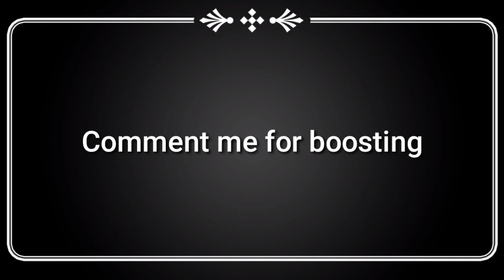What is Sun Stroke and How it attacks body water balance in Telugu | Telugu Health Tips| Dehydration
telugu Riddles, detective riddles, telugu puzzles, Questions and answers, telugu latest facts episode, think deep, chandu telugu channel, facts of telugu, telegu tech, deep telugu, bear grylls biography in telugu, man vs wild godavari kurradu spoof, rajni kanth and bear grylls,